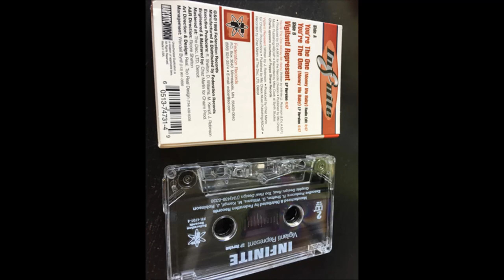Infinite - Vigilanti Represent (1998)